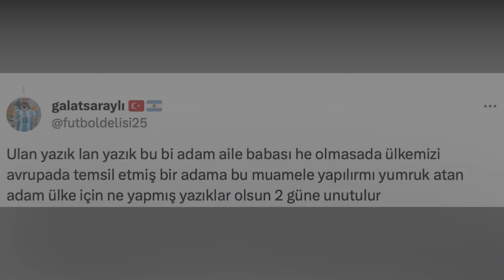HALİL UMUT MELER'E YAPILAN SKANDAL SONRASI LİGLER SÜRESİZ İPTAL EDİLDİ! FARUK KOCA TUTUKLANDI!